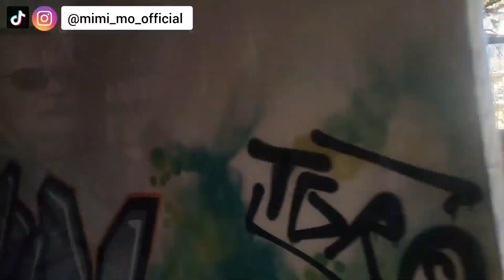Rounding up classes for the first semester | Monthly bulk shopping | Living in Poland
Hi guys!
Kindly leave your questions, suggestions, and thoughts in the comment section.

Musician: Xuxiao

Musician: Carl Storm